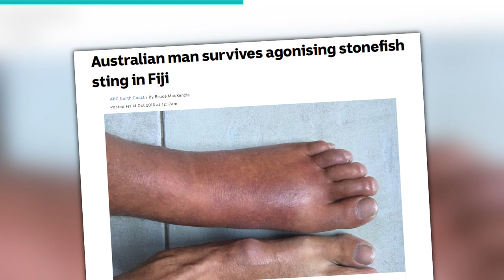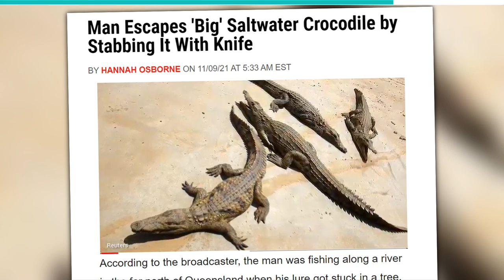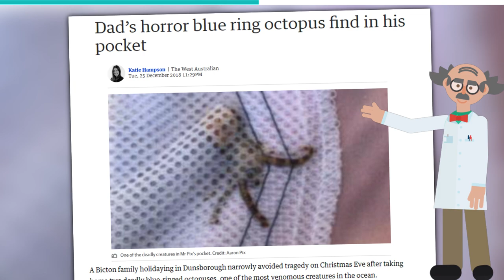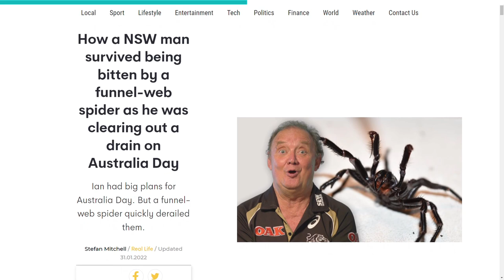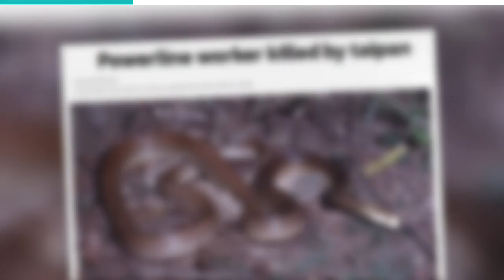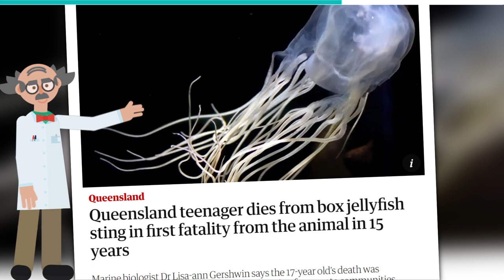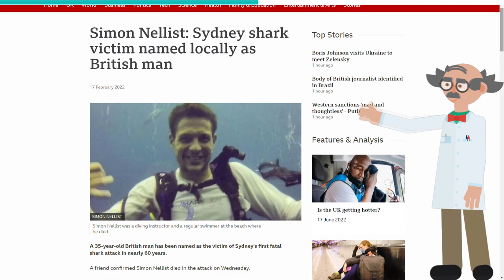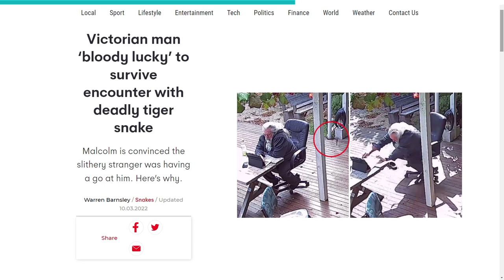Most Dangerous Animals In Australia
#9. STONEFISH
When you are in the waters of Australia, be on the lookout for both moving and motionless creatures. The dangerous stonefish lays motionless in the shallow waters of Northern Australia. The animals are fatal to step on, but one might never see them.
For example, an Australian man was in Fiji on holiday in 2013 when he trod on a stonefish in the shallow waters. The 51-year-old was taken through a week of intensive care before he was allowed to travel back to Sydney. He spent two more weeks there before the swollen leg returned to normal. Others say it took them 6 months to get back to normalcy.
Occasionally, saltwater crocodiles enter freshwater to wash away the salt. Unfortunately, you might also be in that estuary or freshwater when it happens. Therefore, there are signs to beware of the saltwater crocodiles everywhere in the country, especially in Darwin. The crocodiles are aggressive and huge. So huge that they can eat a human. In the last 4 decades, there have only been 24 fatal accidents around swamps. Still, a high number if you ask me.

The blue-ringed octopus is a delight when you see them in aquariums and other display stations. Notwithstanding, the ball-sized creatures have a deadly level of venom in them. When they bite you, be prepared to undergo life-altering circumstances. Your body fails, shuts down, and becomes paralyzed, and then you stop breathing. Treatment is possible, but few people have survived it. Of course, it would be more realistic to stay away than test the treatment potency.

#6. REDBACK SPIDER
In 1956, the anti-venom for the Redback spider was created. Still, it is not something you might find in a first-aid box. The 1cm animal crawls around in the bushes and abandoned places, but it has a highly venomous toxin. Additionally, it is found in every part of the country. So if you are new to Australia, stay in the clear and be on the lookout for the red in every spider's back.

Another spider that can destroy you! Australia has very cold or hot weather, contributing to the animals finding damp spots to breed. The Sydney Funnel hides under logs, rocks, and inside the closet or even your shoes. The spiders can also survive immersion in water by trapping air bubbles next to their skin. That way, they stay in the swimming pools for hours.

#4. TAIPAN SNAKE
The deserts of Australia boast the most venomous snakes in the world. The snake slithers away from humans, so that could be your pass if you ever came face to face with it. However, we implore you to try not to test the theory of its potent venom. A single drop of Taipan snake venom can kill 100 people. The few bitten people were spared, but you could be in a bad place if you do not follow protocol and avoid them.
Australia being home to all 10 of the world’s most venomous snakes does not cancel the rarity of attack cases.

#3. BOX JELLY
This animal might spare you when you are in the waters, but trust that it would be the most painful time of your life if it decides to harm you. The Boxfish, or sea wasp as it is also called, has a 10 out of 10-danger rating. It contains the most dangerous toxins in any animal on earth, and the venom it produces can affect your nervous system, skin, and heart. In Northern Australia, between October and May, you have to be on the lookout whenever you enter a water body.

Australia is known for its surfing community and its numerous globally acclaimed contests. However, the great white sharks are also heavily associated with the beaches. They might not be dangerous if they could see correctly. Apparently, every time there has been an incident, it is because the shark thought the human being was a turtle or sea lion. Now, how that is comforting – you may wonder. It is not. Still, it is a fact to note. The shark-human mortality is uncommon, standing at 5 per annum.
shallow.

#1. BROWN & TIGER SNAKE
The Brown snake and Tiger snake come in the same venomous suit. These species can be deadly and continue to share the little bushes and gardens with homes. If you live in those areas, being all of Australia, you need to find the anti-venom for these snakes and all the other animals we have mentioned so far in your nearest medicine cabinet. You should be on the lookout for all these animals as well. They pop up from everywhere.
For instance, a tiger snake attacked a man recovering from surgery in his garden. Malcolm, who has a hearing impairment, did not hear anything coming toward him until he felt it under him.

Which of these animals are the most dangerous, in your opinion?